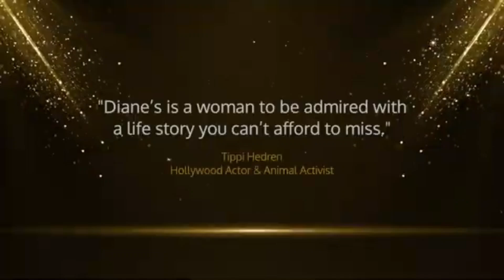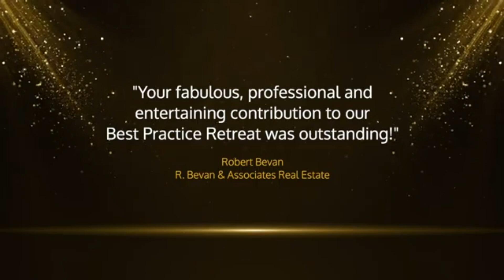Diane Demetre | Great Expectation